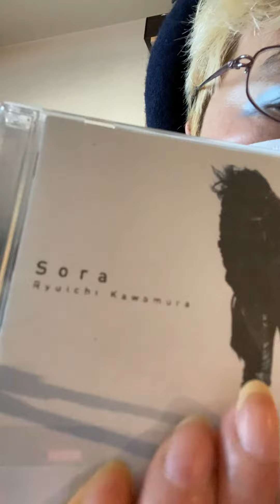The protection against the coronavirus - let's eat Swiss head chocolate in Switzerland.